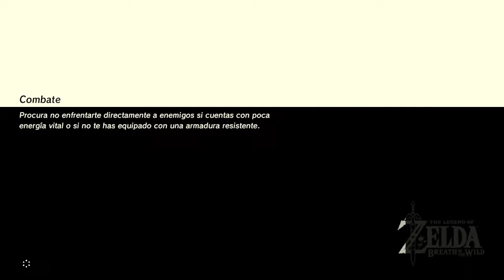TLOZ Breath Of The Wild Santuario de Ishokka [CEMU 1.11.1 - NVIDIA 940M]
CEMU 1.11.1 con CemuHook

Especificaciones:
Asus X555UB-XX018T
8GB de Ram
1TB HDD
Nvidia 940m 2gb (la 940mx es equivalente)
Windows 10
Core i5 6200u a 2.3ghz

Grabado con Microsoft Game DVR